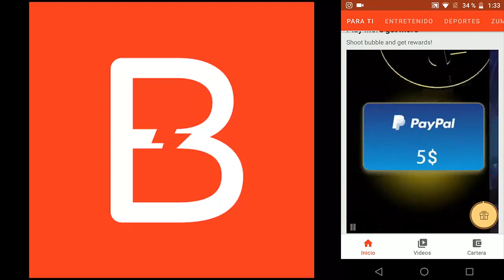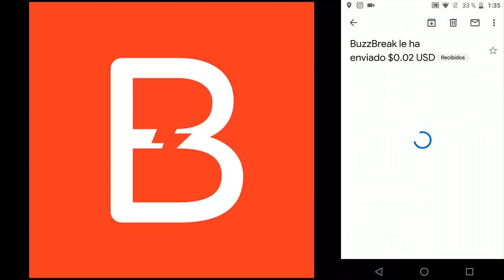BuzzBrak App Para Ganar Dinero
Buenas a todos mis queridos Urbanos
como bien se los menciones
dia a dia se abriran nuevas secciones
hoy toco apps para ganar dinero es poco pero es rapido
descargate esta grandiosa app ingresa mi codigo y recibe
tus primeros 100 puntos
link:
¡Estoy ganando dinero real simplemente leyendo noticias en BuzzBreak! Únete a mí usando mi enlace de referencia . Para ganar un bonus extra, introduce mi código de referencia B02560080 después de empezar a usarlo! Descargar desde Google Play para ganar una gran recompensa!